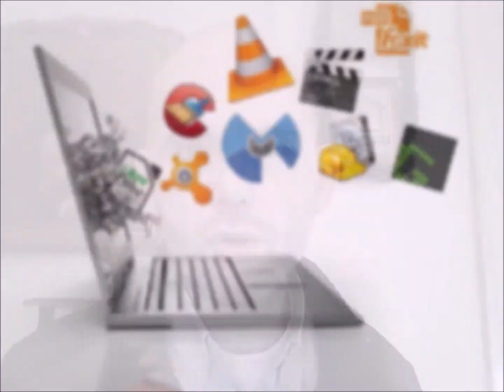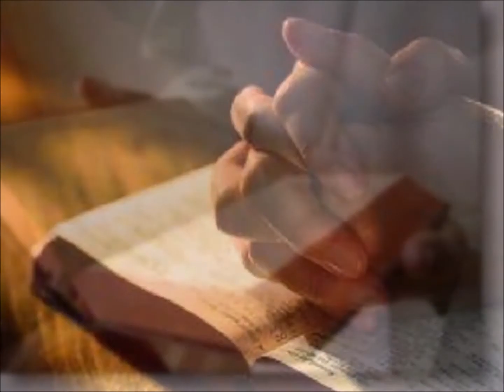33. El combate de la oración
La oración es una gracia de Dios, pero también un combate: con objeciones, obstáculos, dificultades, tentaciones... Debemos confiar en Dios que siempre nos escucha. Y perseverar: porque necesitamos la oración y siempre es posible orar. Jesús es nuestro modelo para orar